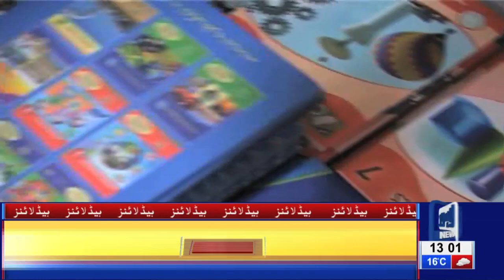01 PM Headlines Lahore News HD – 12th Feb 2019